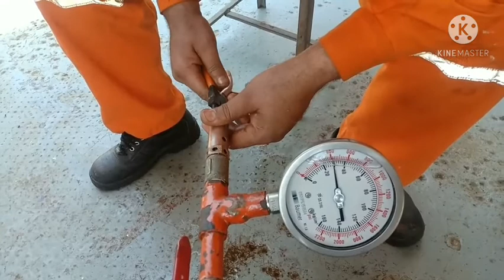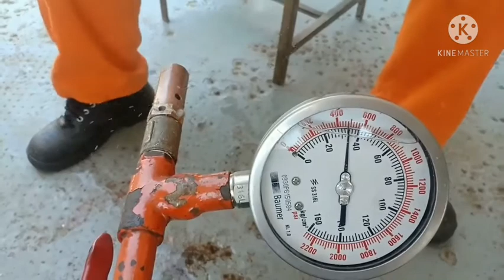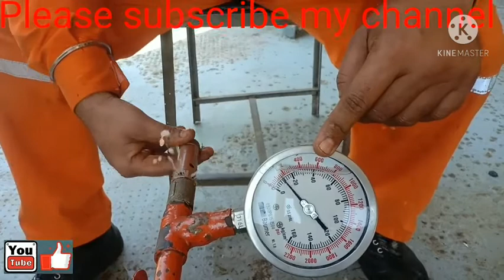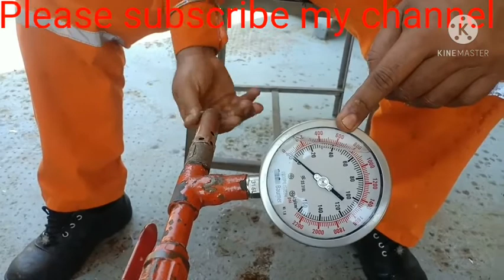Relief valve pressure Test Relief valve pressure test karnay ka assan Tarika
Relief valve pressure Test
Relief valve pressure test karnay ka assan Tarika

Relief valve
pressure Test
royal amrik
valve pressure